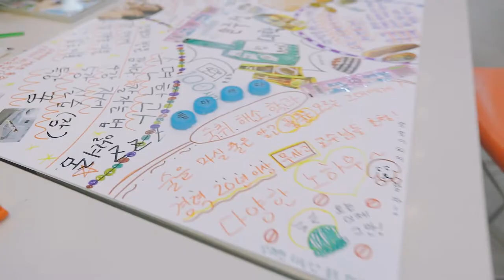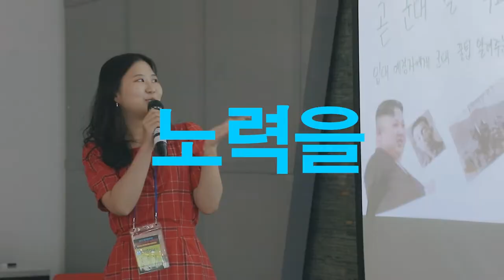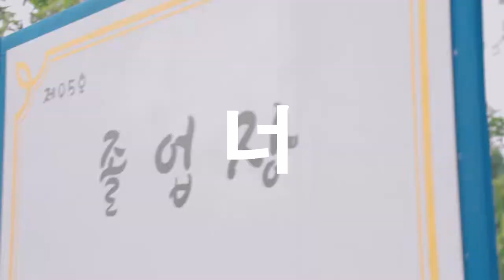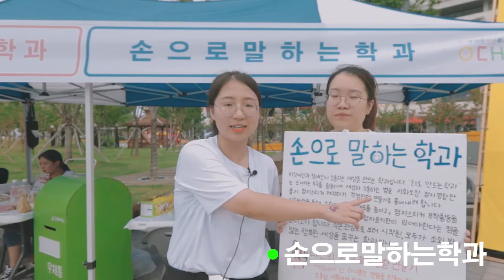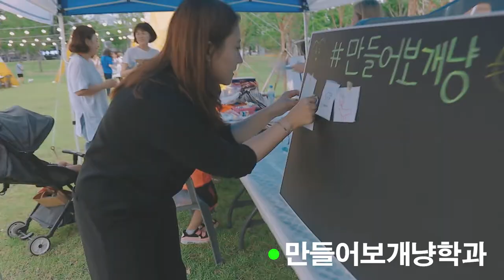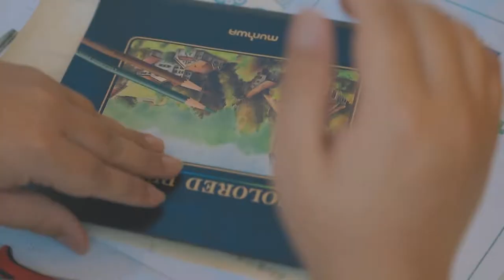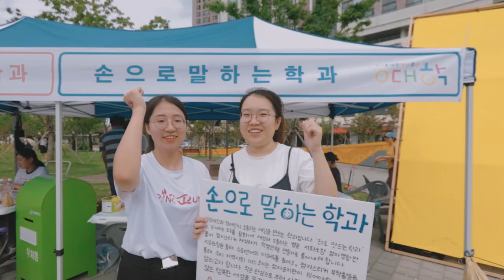2019 청년주간 final